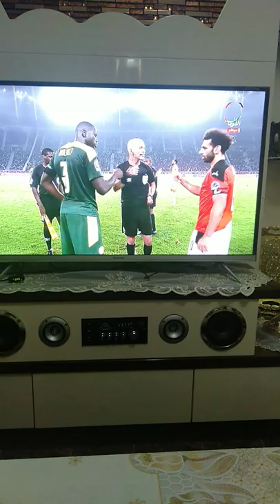Senegal champion d'Afrique - hard luck Egypte